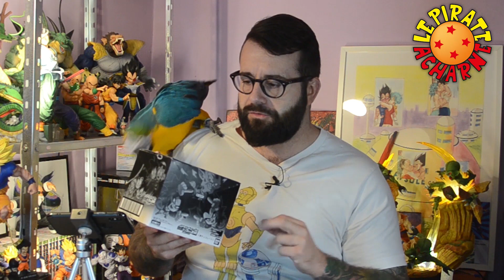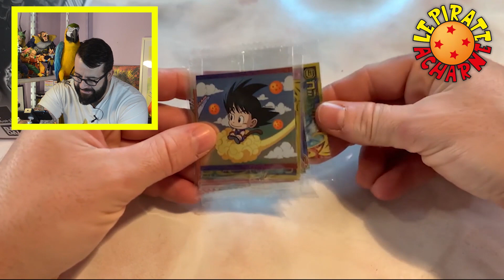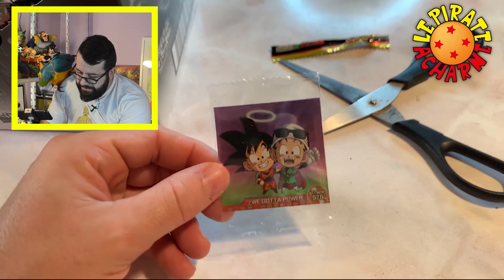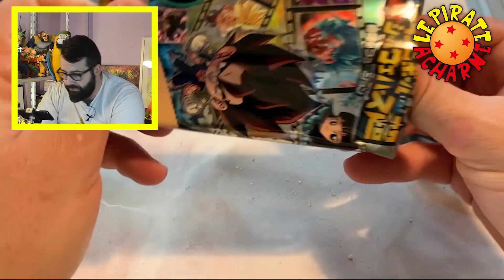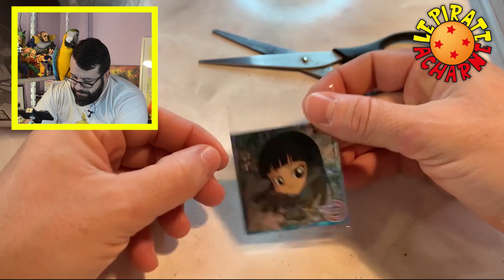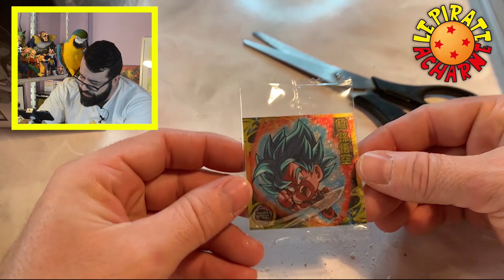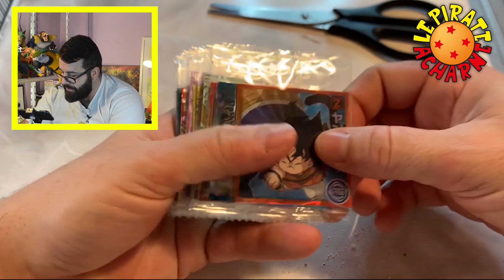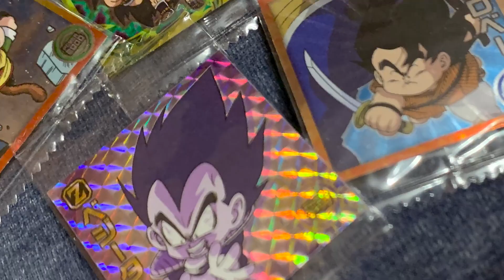#41 Unboxing d'un display WAFER SUPER SERIE 2 "Dragon ball" cadeau du frérot Lord Gogeta.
Aujourd'hui,

Malaîka et moi même, nous nous faisons le déballage d'un display offert par le frérot Lord Gogeta, de la série 2 des WAFER SUPER CHOU SENSHI STICKER.
J'attends vos avis dans la barre des commentaires, et,  encore et toujours merci d'être de plus en plus nombreux à nous suivre.
La piraterie n'est jamais fini mes forbans ^^

Sommaire:

0:00 Salutations du capitaine
1:10 Extra stickers de la série 1
3:13 Unboxing
16:35  Debrief/Au revoir du capitaine
18:03 Fin musicale